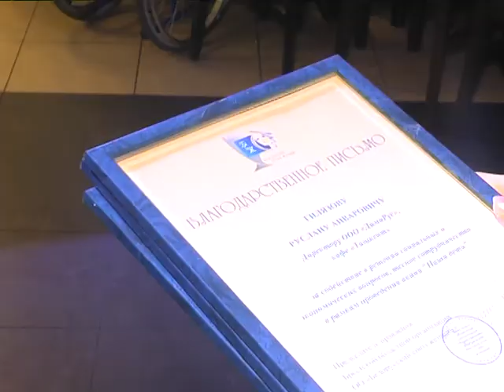2019-01-04 г. Брест. Акция «Наши дети» от представителей «БСЖ». Новости на Буг-ТВ.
За что любят новогодние праздники и взрослые, и дети? Наверное, за сказочную атмосферу, волшебное ожидание чудес, за исполнение желаний. Больше пяти лет назад Брестская городская организация Белорусского союза женщин начала большой благотворительный проект «Рождественские встречи», который организован в рамках республиканской  благотворительной акции «Наши дети». Главными гостями стали многодетные семьи, а также семьи, в которых воспитываются дети с ограниченными возможностями. В атмосферу милосердия, любви и добра веселого праздника, окунулась и наш корреспондент